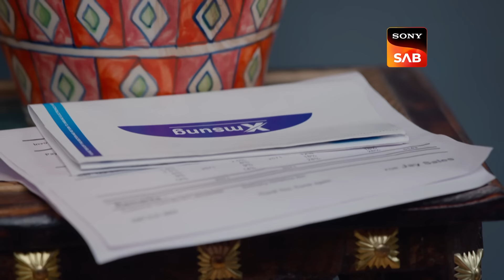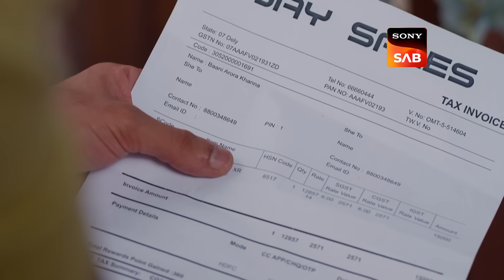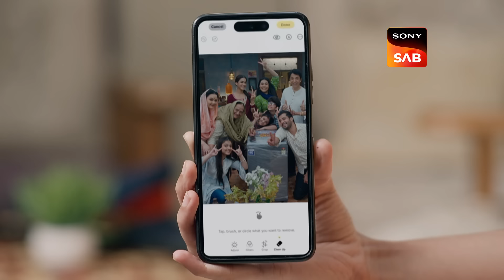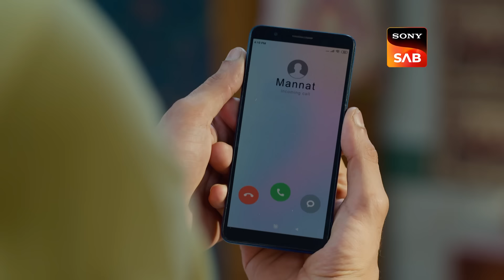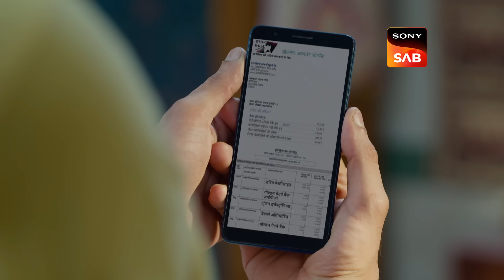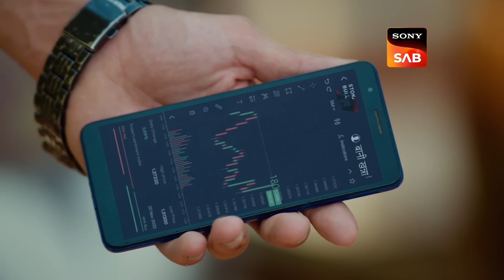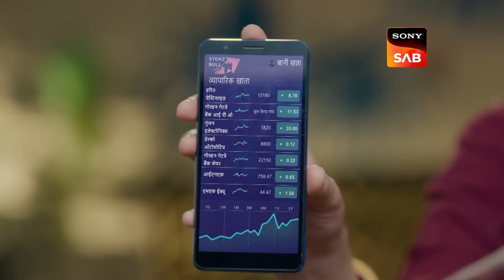Rajat Ke Khayalat | Badall Pe Paon Hai | Ep 54 | Full Episode | 10 Aug 2024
Episode 54: Rajat Ke Khayalat
Rajat is deep in conversation with Lavanya when Baani walks in unexpectedly. Later, a new washing machine is delivered to their home, adding to the day's events.

Episode No - Ep 54 | 10 Aug 2024